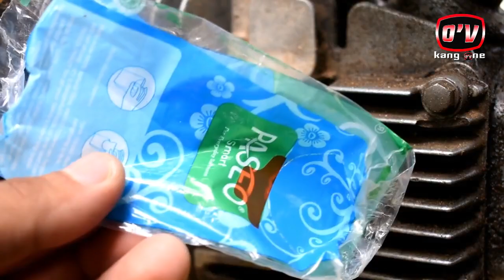TRIK ALTERNATIF MEMBUAT ANTI MALING BAGI PEMULA-ANTI THEFT DEVICE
Berikut ini saya buatkan sebuah video tutorial tentang cara alternatif untuk membuat anti maling atau sakelar rahasia anti pencuri atau juga disebut kontak rahasia atau biasa juga disebut anti pencuri (begitulah dalam istilah kita) yang mana cara alternatif ini bisa dilakukan oleh pemula yang tidak mau ribet dalam membuat anti theft device atau saklar anti pencuri yang kompleks dalam pembutannya. Penasaran? Simak video tutorialnya..

Ayo sahabat kang one, support terus channel Kang One. Terima kasih